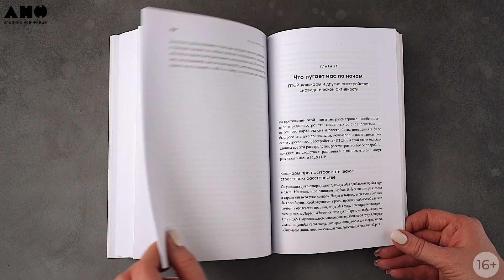Новинка «Альпины»: Когда мозг спит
Почему нам снятся сны? Что они означают? Для чего нужны? Столетиями человечество безуспешно задавалось этими вопросами, но ученые, исследующие сон, пришли к тому, что вопрос надо ставить по-другому: что происходит в мозге спящего человека? Проанализировав множество идей и опираясь на новейшие исследования, авторы этой книги предлагают инновационную модель, помогающую понять ключевые особенности разных типов сновидений.

Антонио Задра и Роберт Стикголд показывают, откуда мозг берет образы и понятия, формирующие сюжеты наших ночных приключений, знакомят нас с новыми гипотезами кошмаров и рассказывают, что сновидения редко являются результатом подавленных желаний, а также посещают нас не только в фазе быстрого сна.

Вы узнаете, что снится слепым людям, как в буквальном смысле сны способны предсказывать будущее и каким образом они могут способствовать творчеству.

Авторы обещают, что, прочитав эту книгу, вы начнете лучше понимать сны — как свои, так и других людей, — но тут же признают: мир сновидений по-прежнему окутан тайнами, полон чудес и не перестает удивлять.